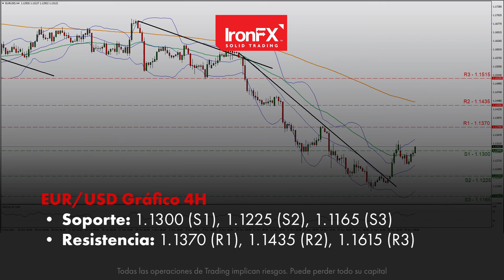Los mercados logran el equilibrio mirando a traves de la pandemia | 30/11/21 | ES